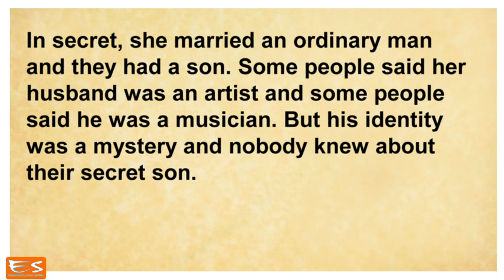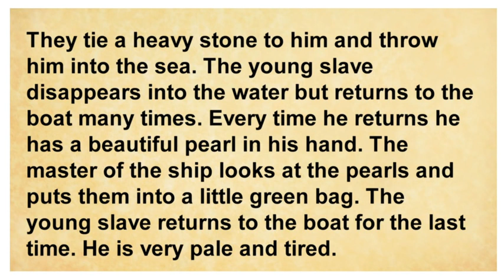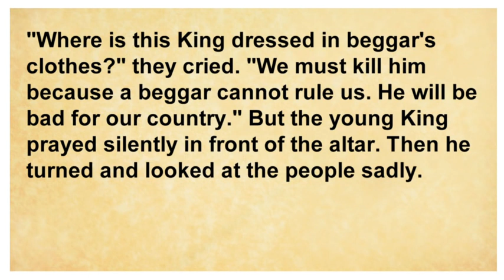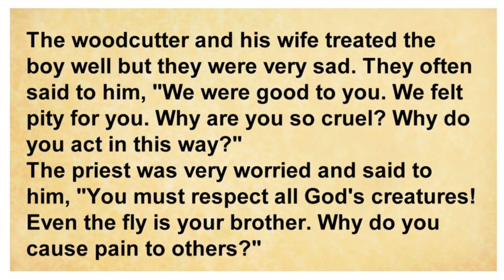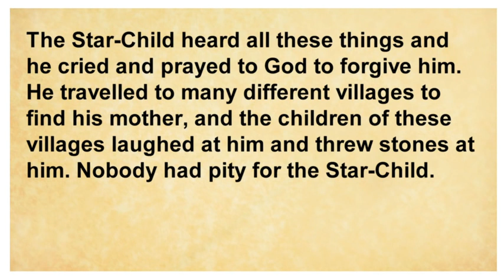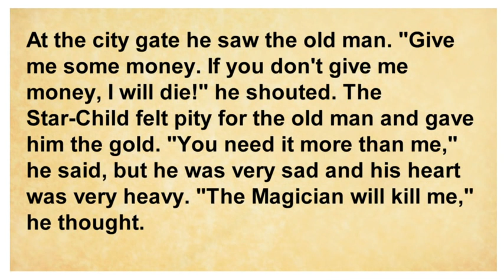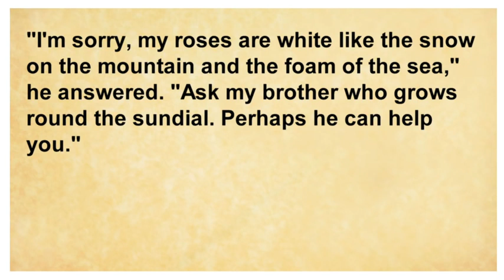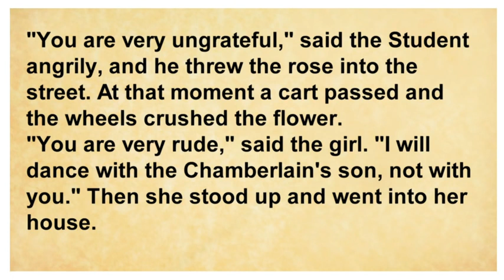Learn English story Oscar Wilde’s Short Stories YouTube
تعلم الانكليزي قصه اوسكر وايلد